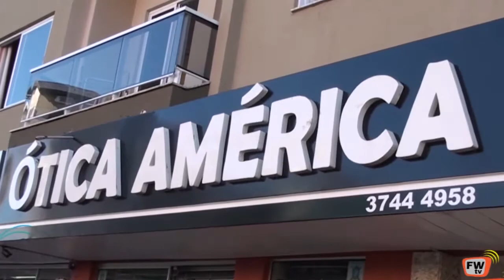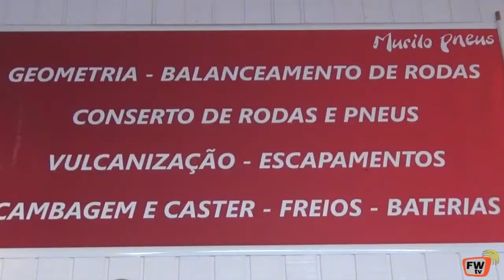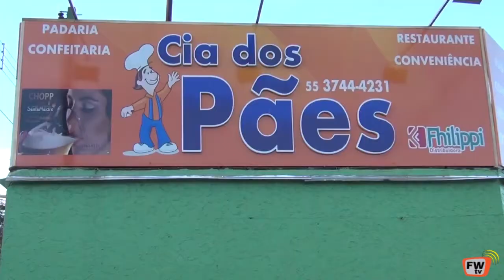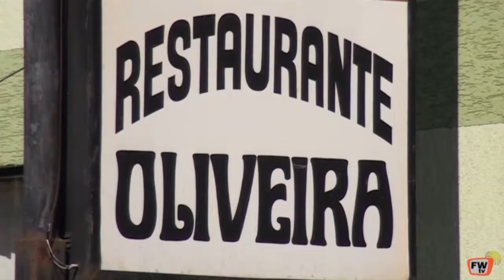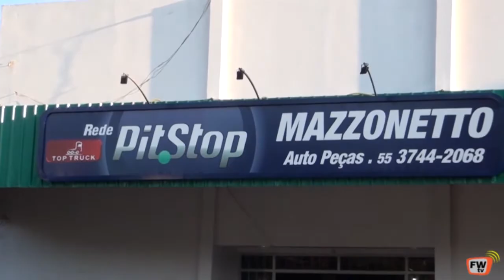Futsal Força Livre Grupo da Sexta Master 1 X 7 Palmeirinha Master 18 08 2017